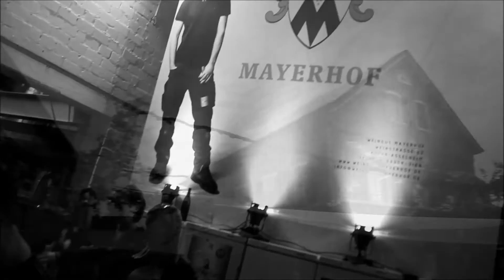Vinolectro - Weingut Mayerhof (July 15, 2016)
Zweite Auflage im Weingut Mayerhof (Grünstadt-Asselheim).
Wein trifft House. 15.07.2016